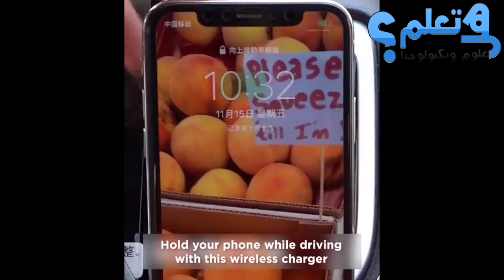إختراعات مذهلة للسيارات ستنقل سيارتك لمستوى آخر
30 أداة مدهشة للمطبخ | سوف تجعل حياتك أسهل ...سنقدم لك كل ما هو جديد وممتع وشيق من اختراعات حديثة ومستقبلية سنقدم لك التكنولوجيا والاختراعات المستقبلية التي تفيدك في حياتك اليومية...